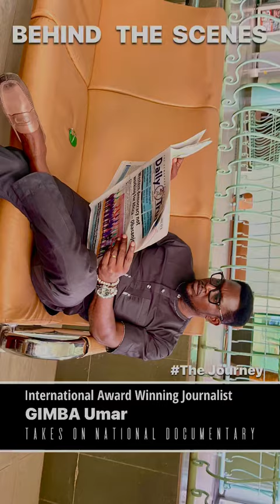Behind The Scenes Documentary On Critical National Sector Growth.